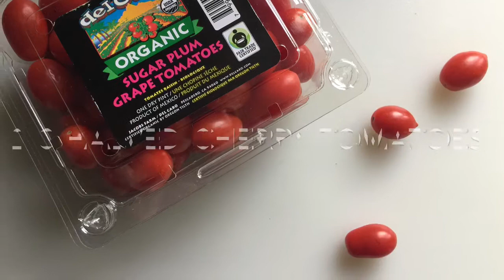Tabbouleh Salad - Healthy Side Dish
When your main dish is cool with your side dish 😎 enjoy this quick and easy side dish!